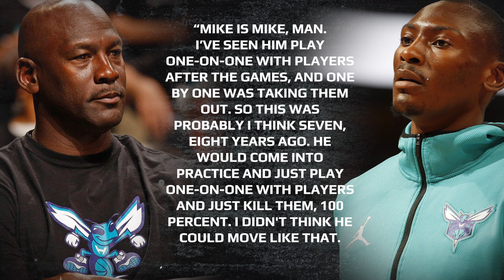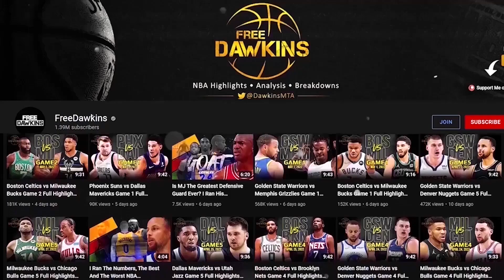When a 52 Year Old Michael Jordan SCHOOLED Hornets Players In One-On-One Game 🐐😲